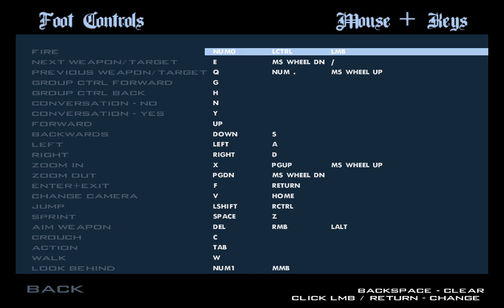GTA San Andreas mission 3 Targging up turf